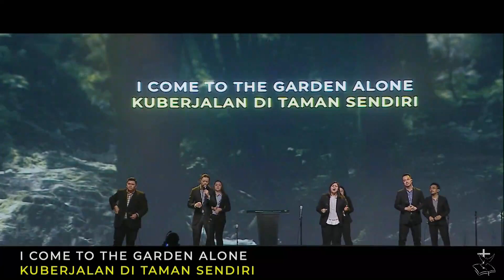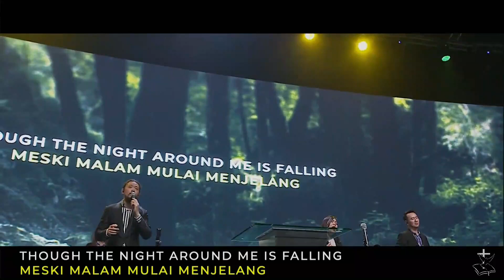In The Garden - Tim Peterson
In The Garden by Alan Jackson

Worship Leader: Tim Peterson
Church: Bethany Nginden Church - Successful Bethany Families

Besar harapan video ini dapat memberkati Saudara. Jika ada yang kurang berkenan, kami sampaikan permintaan maaf dan diperkenankan untuk memberi tahu kami. Mari memuji, menyembah, dan merasakan hadirat Tuhan Yesus di hidup kita.